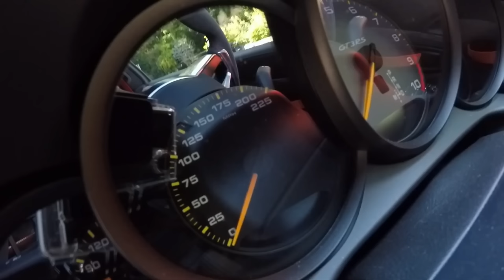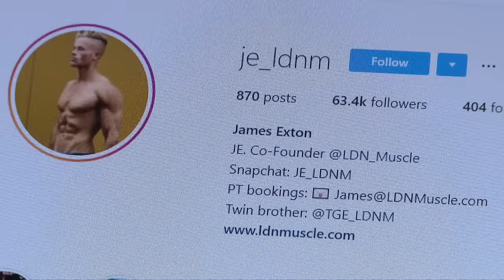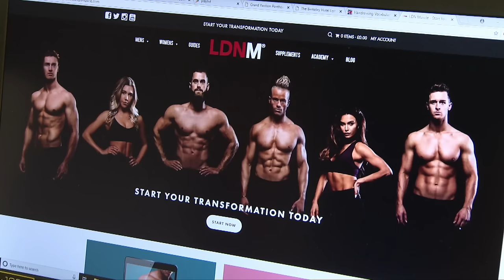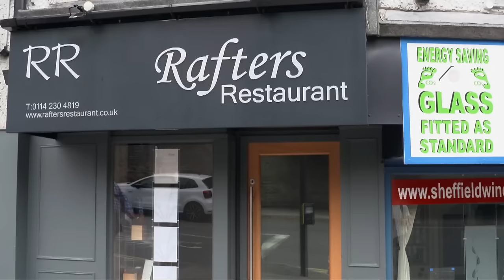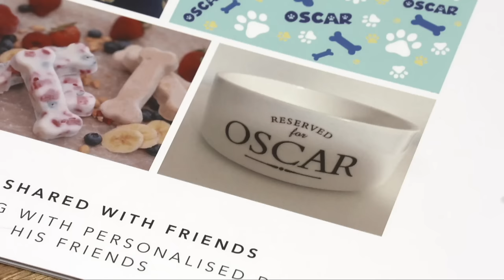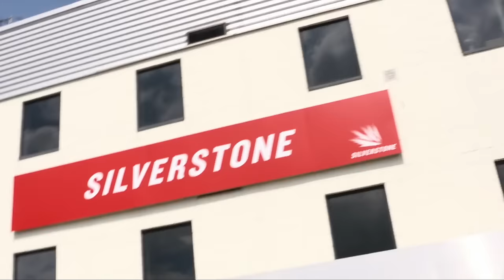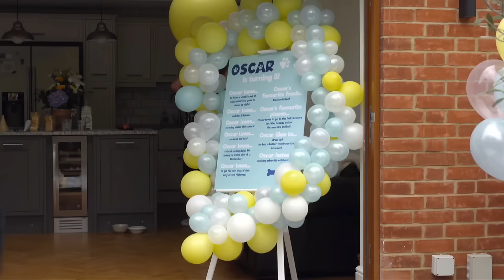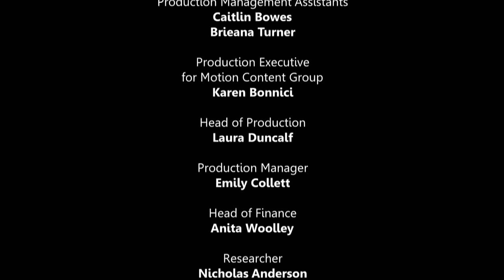The Lives of Britain's Richest & Flashiest Families - The FULL Documentary | A True Story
Meet the families who just love to flash their cash. As the UK comes out of recession, we spend, spend, spend with the people who appear to have more money than sense! In this series, we meet some of the UK's most unashamedly excessive spenders.